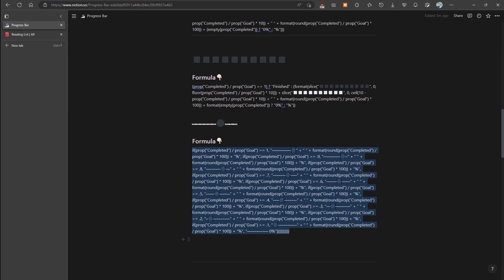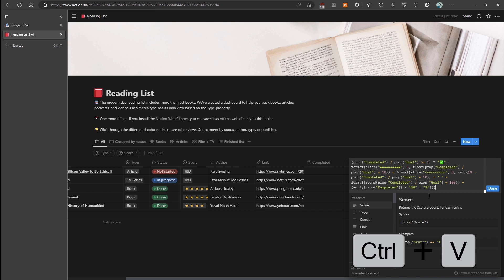How to Make Progess Bar in Notion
In this video, You will learn how to make a progress bar in Notion with premade code...